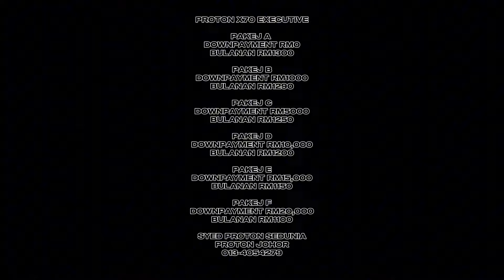INTERIOR DESIGN PROTON X70 EXECUTIVE MC2 VERSI BARU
INTERIOR DESIGN PROTON X70 EXECUTIVE MC2 VERSI BARU 2025

PAKEJ PROTON ‘’0’’  (zero) DEPOSIT ✔️
FULL LOAN ✔️
TRADE IN✔️
SKIM GRADUAN ✔️

SalesAdvisor:Syed:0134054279                                                                 Proton EON Larkin Johor Bahru